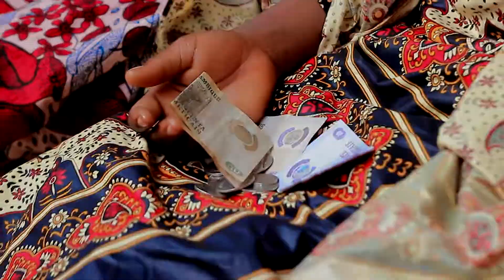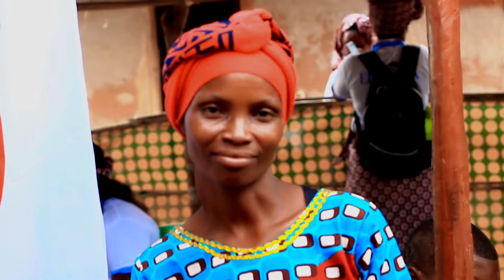Lill Castro ft Big Mangala Elvina Oficial Video By Matthava Films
Filmado & Editado : Matthava Films
Realização : Cm Studio
Roteiro : Onesimo Pro
Coloração:Matthava Films
Apoio : Onesio Pro
Beat : Onesio Pro
Captação & Mistura :Onesio Pro
Letras : Lili Castro
Coros : Big Mangala
Modelos : Elivina
Maquilhagem:Matthava Films

Director de Video: Matthava Filmes
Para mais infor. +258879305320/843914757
Nao se esquueça de subscrever-se no nosso canal obrigado